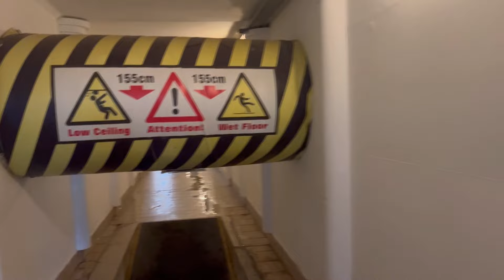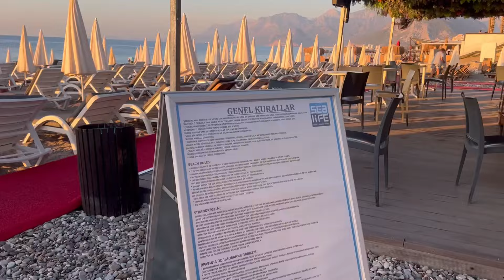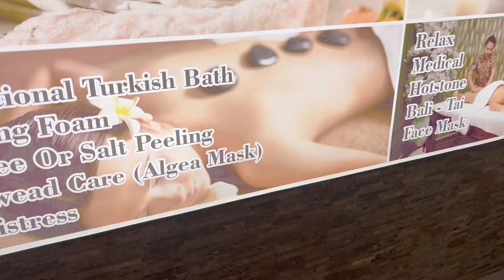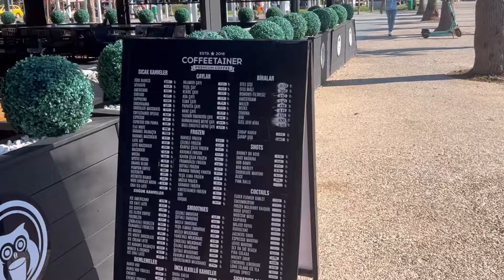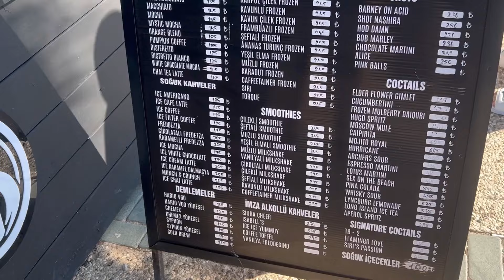Турция в Сентябре Море Как Парное Молоко